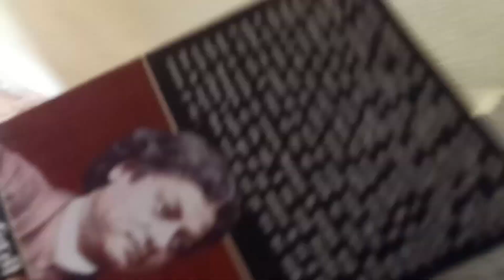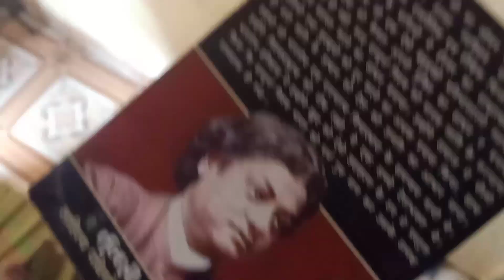आज सिर दर्द हो रहा है 😨 || All Day Actor Struggle Life In Mumbai || Vinod Yadav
Vinod Yadav